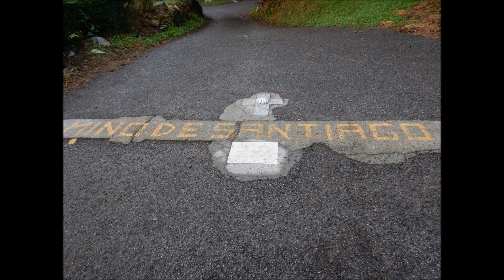20 Fonte Santiago 31 08 2015 El Pedregal Camino Primitivo de Santiago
Curiosa fuente en el Pedregal con bancos a los lados y hornacina con una figura del Apóstol Santiago.